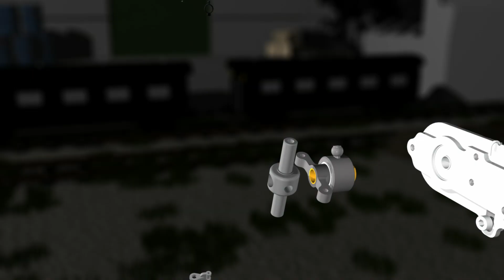RJX Hobby Vector Z Zöberlein Edition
Diesen Sommer wird er kommen. Vector Z Designed und Performed bei Klaus Zöberlein.

Bei der Entwicklung des Vector Z waren folgende Kriterien wichtig.

- Schnelles auswechseln der Teile nach einem Crash
- Chassis wechsel, ohne die Servos zu demontieren
- Abfluggewicht unter 5 Kg
- Saubere Kabelverlegung
- kein RC Komponenten Platzmangel
- 30mm Heckrohr
- Frontgetriebe Riemenspanner
- Heckgetriebe Riemenspanner
- Und natürlich schrägverzahntes Getriebe

Man orientierte sich unter anderem auch an verschiedenen Tesberichten aus Fachzeitschriften.